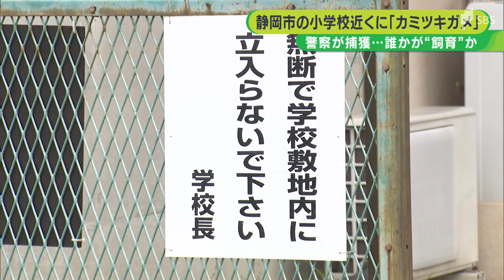カミツキガメ 小学校の裏門付近で捕獲 指をかみちぎる恐れも…見つけたら通報を＝静岡・清水区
静岡市清水区の小学校近くで6月4日、特定外来生物のカミツキガメが捕獲されました。市はカミツキガメを見つけたら、すぐに通報してほしいと呼びかけています。

‹坂口将也記者›
「発見されたカミツキガメは、こちらの小学校の裏門に入ったところで捕獲されました。前の道路は普段通学路として使われていて、登下校時には多くの子どもたちが歩いています」

静岡市によりますと、4日午後6時すぎ、「袖師小学校裏門付近の道路で、カミツキガメらしきものを発見した」と、近くに住む人から清水警察署に通報がありました。

現場には警察官2人が駆け付け、カミツキガメを発見。手袋をしてカメの脇をつかみ捕獲したということです。

捕獲されたカミツキガメは甲羅の長さが約20cm、体重は2kgほどで性別はオスでした。カミツキガメは生態系への影響が危惧される「特定外来生物」に指定されていて、あごの力が非常に強く、人の指をかみちぎってしまう恐れがあります。

市などによりますと、今回、捕獲されたカミツキガメは野生のものではなく、飼育されていた可能性が高いということです。カミツキガメは飼育や野外に放つことが原則禁止されていて、市はカミツキガメを見つけた場合はすぐに通報してほしいと呼びかけています。